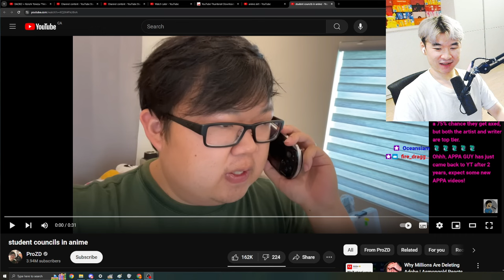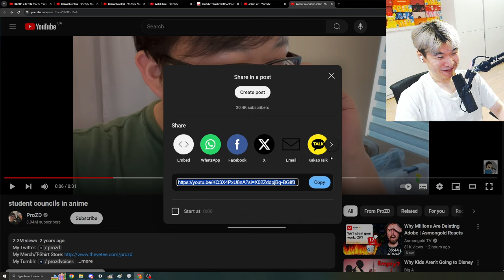student councils in anime | Reacting to ProZD